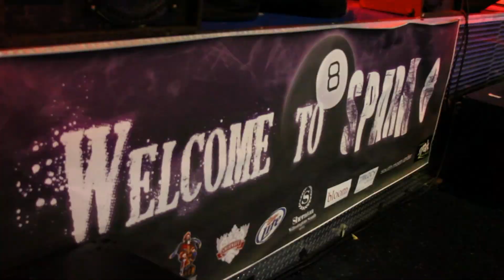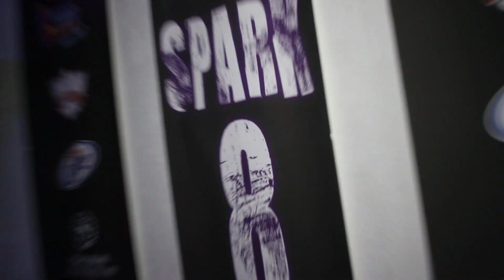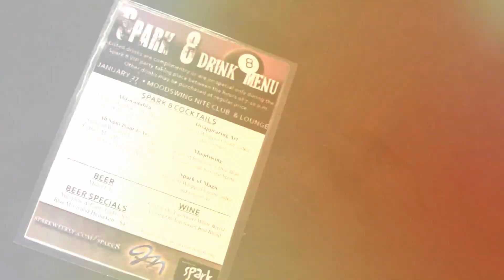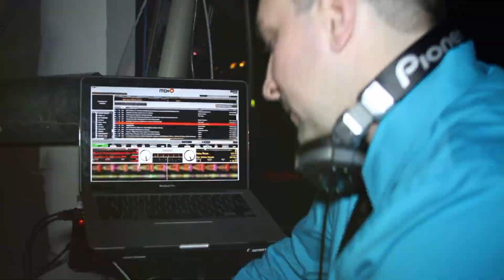Spark8 Party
Spark Magazine's 8th Birthday Party at Moodswings!